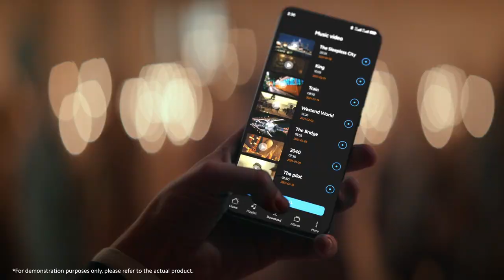Xiaomi UK | Mi 11: The Ultimate Pursuit of Movie Magic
It's never been easier to create MovieMagic.

Packed with a whole host of fantastic features, Mi11 brings you an amazing audio-visual experience that exceeds your needs.

Cinematic 108MP AI camera and audio - SOUND BY Harman Kardon
WQHD+ ultimate-clear 120Hz display
Flagship Qualcomm® Snapdragon™ 888
55W wired + 50W wireless turbo charging